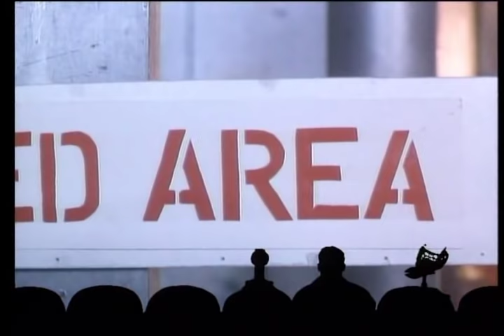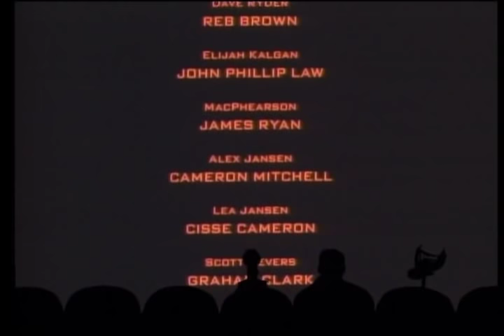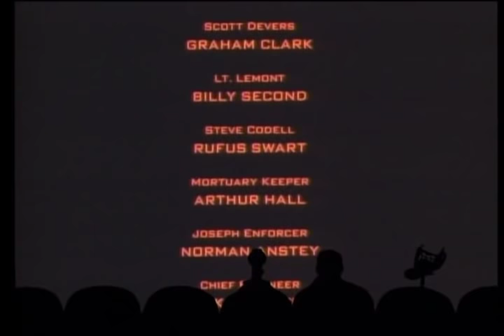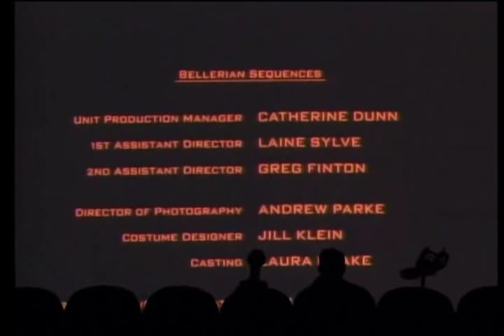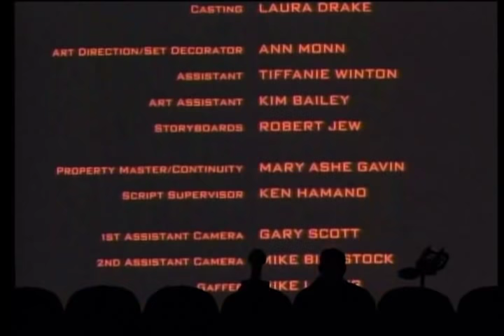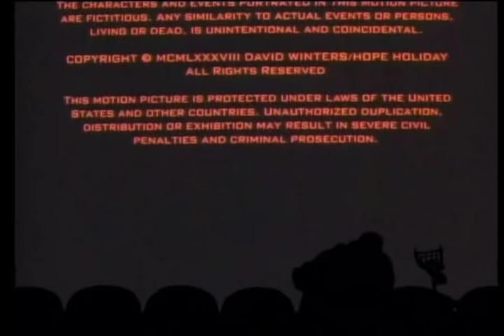MST3k.s08.e20 - Space Mutiny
Another great riffing courtesy of Mystery Science Theater 3000.